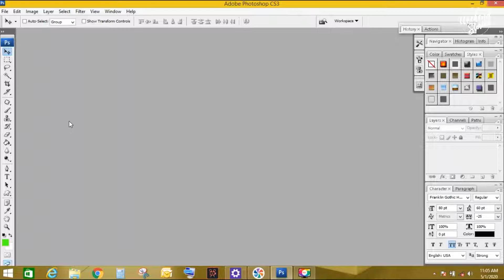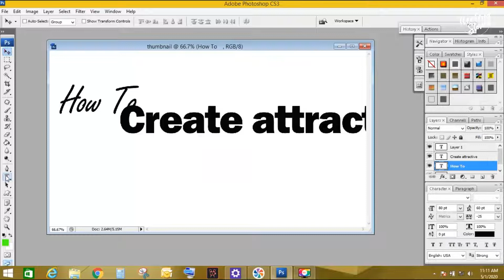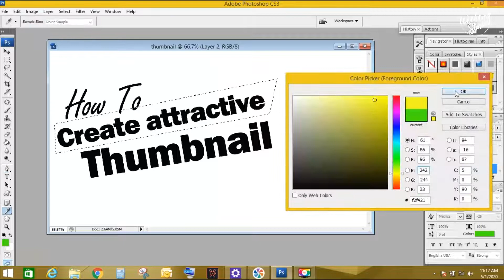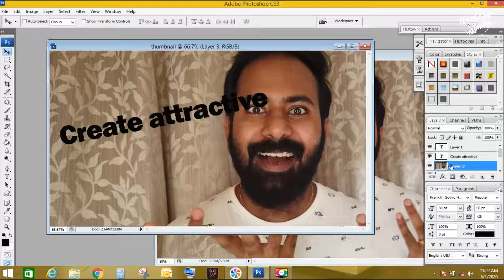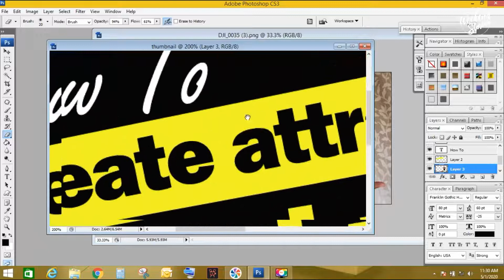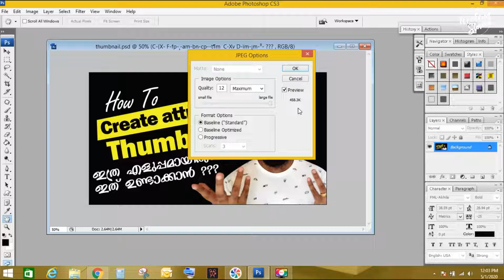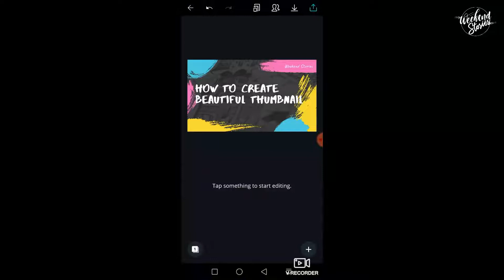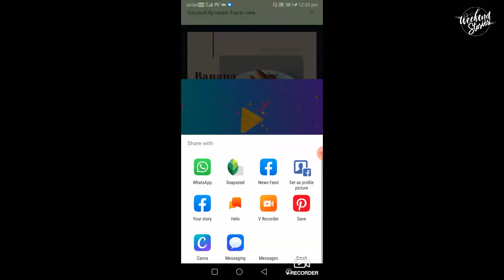How to Make Thumbnail | malayalam audio | Easy Tips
എല്ലാർക്കും നമസ്‍കാരം, എനിക്ക് അറിയാവുന്ന കുറച്ചു അറിവുകൾ നിങ്ങൾക്കു ആർക്കു എങ്കിലും പ്രയോഗണം കിട്ടുമെങ്കിൽ കിട്ടട്ടെ എന്ന് വച്ച് ചെയ്ത വീഡിയോ ആണിത്, സോഫ്റ്റ്‌വെയർ പ്രൊമോട്ട് ചെയ്യാൻ വേണ്ടി ചെയ്യുന്ന വീഡിയോ അല്ലാട്ടോ..
കണ്ടിട്ട് ഇഷ്ട്ടം ആയാൽ സപ്പോർട്ട് ചെയ്യണേ